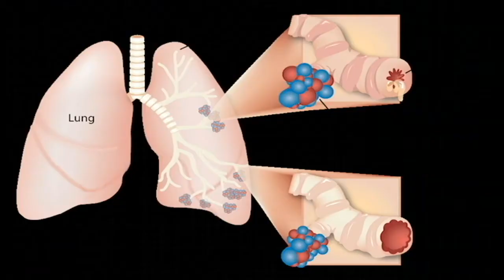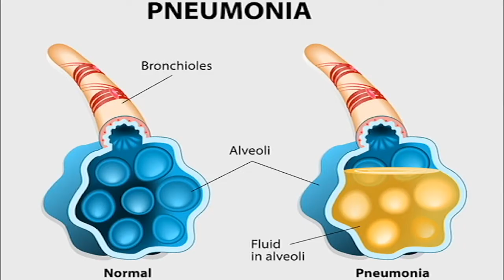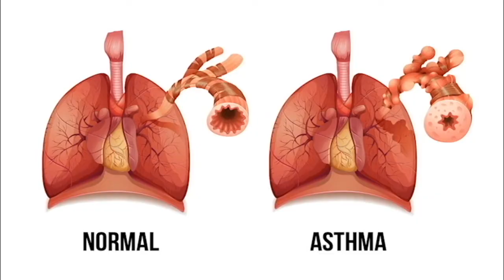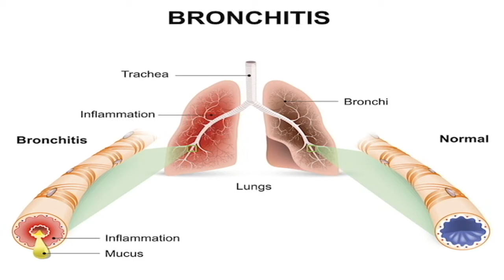Bệnh Suyễn (Asthma), Viêm Phổi & Viêm Cuống Họng/Phế Quản Asthma, Pneumonia & Bronchitis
Bệnh Suyễn (Asthma), Viêm Phổi  & Viêm Cuống Họng/Phế Quản
Asthma, Pneumonia & Bronchitis
Bác sĩ Lưu Quốc Bảo, M.D
4655 Ruffner St, Suite 180